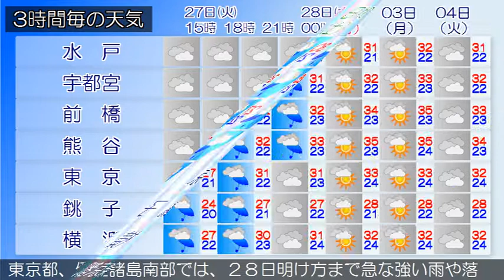2017/06/27 関東地方の天気予報 昼